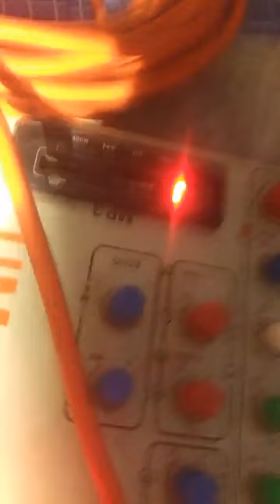રામદેવપીર નો પાઠ / ૨૦૨૦ .. લાઇવ ભજન ની મોજ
ગાયક :- છોટે રોહિત

છોટે રોહિત ના પોગરામ માટે કોલ કરો..( ૯૩૨૭૧૨૬૩૫૮ )

સિકોતર સ્ટુડિયો આણંદ.